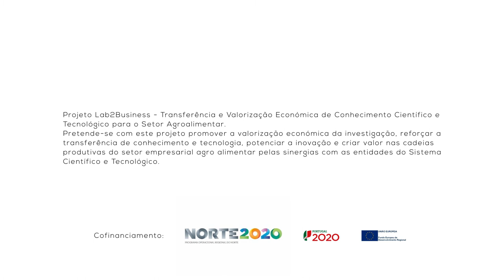1 Minuto com: Mariana Veiga - Mestrado em Microbiologia Aplicada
1 Minuto com: Mariana Veiga - Avaliação do potencial modelador do extrato de mirtilo sobre a flora intestinal